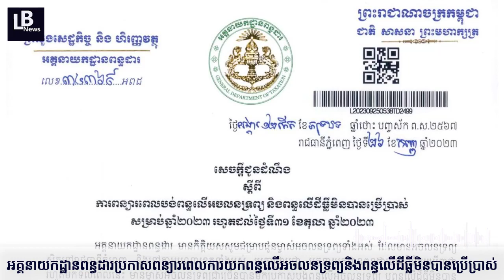កាពន្យាពេលបង់ពន្ធលើអចលនទ្រព្យនិងពន្ធដីធ្លីមិនបានប្រើប្រាស់ | LBNews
សូមជូនពរសុខភាពល្អរកទទួលទានមានបាន។